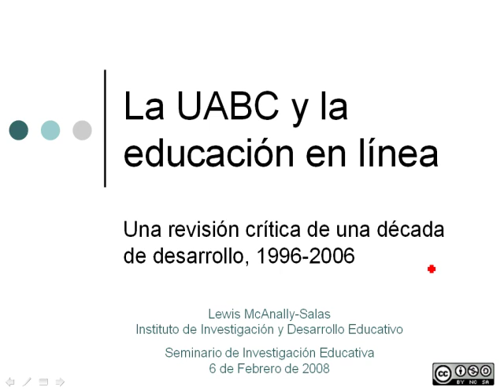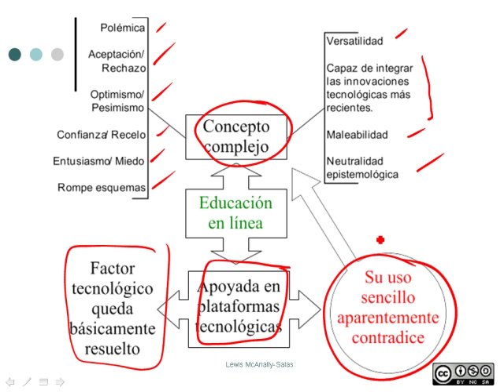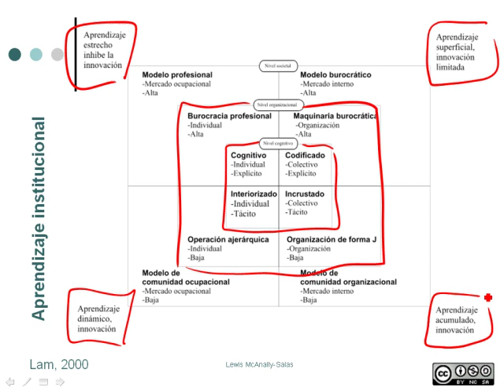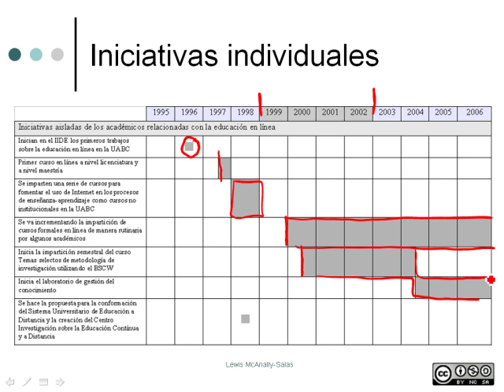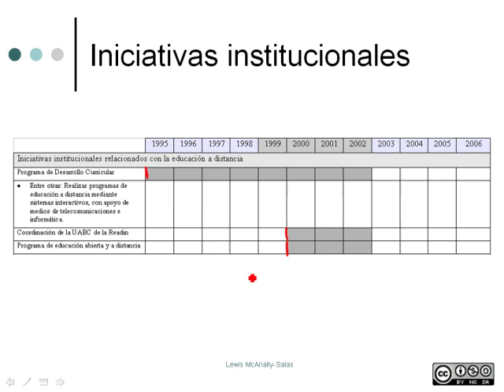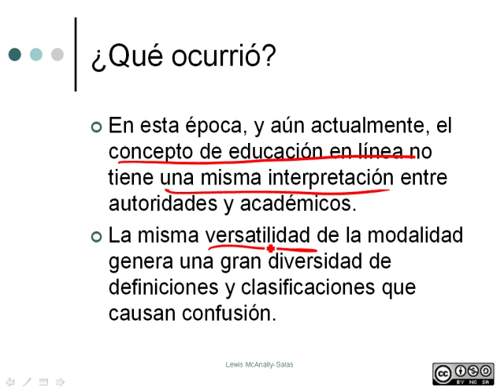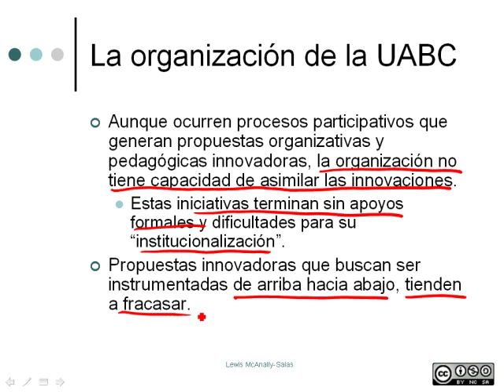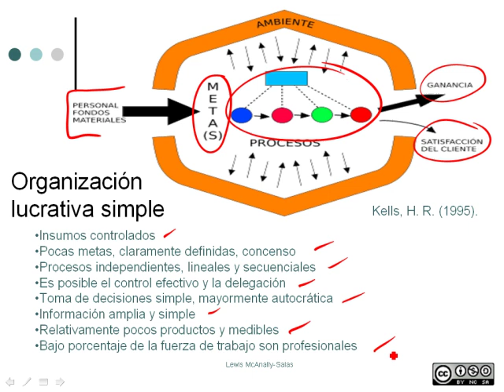La UABC y la educación en línea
Plática en el seminario de investigación realizado en ell Instituto de Investigación y Desarrollo Educativo (IIDE) de la UABC en el 2008